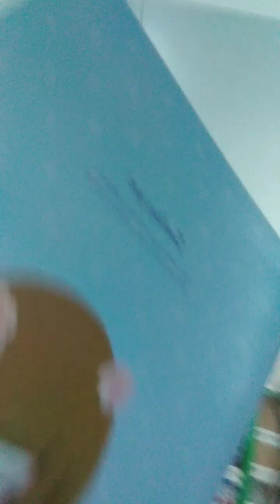ARLY'S CHECK -UP